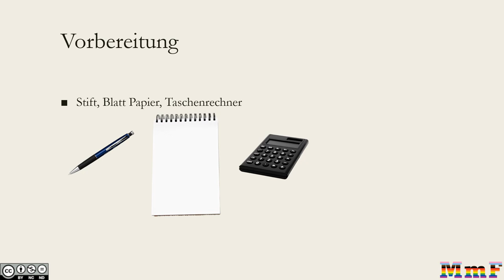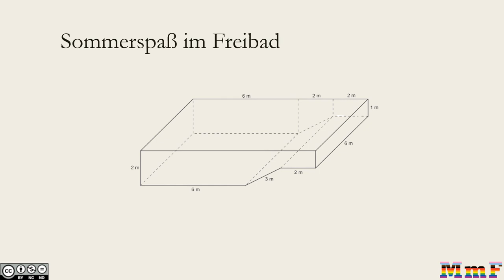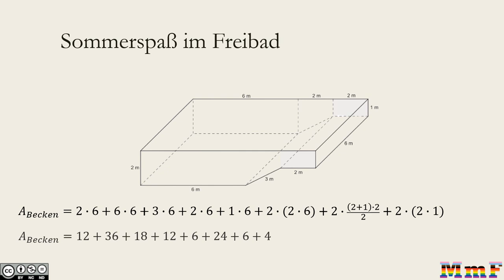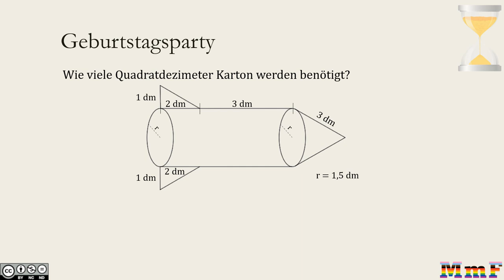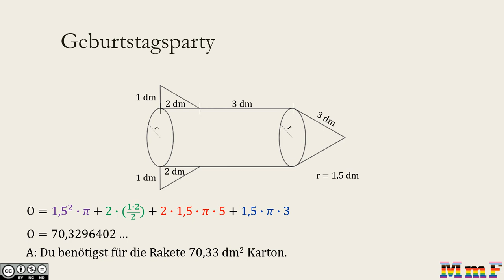Oberfläche zusammengesetzter Körper MASTERY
Oberfläche von zusammengesetzten Körpern